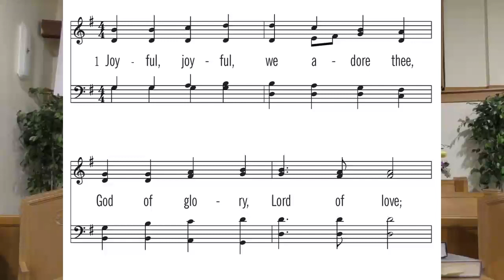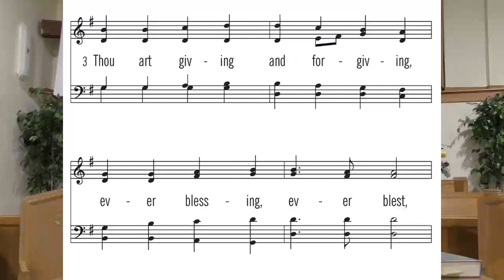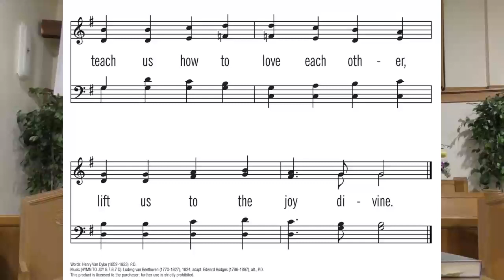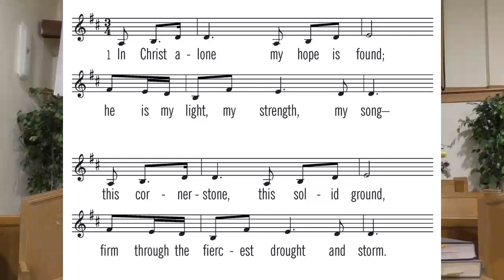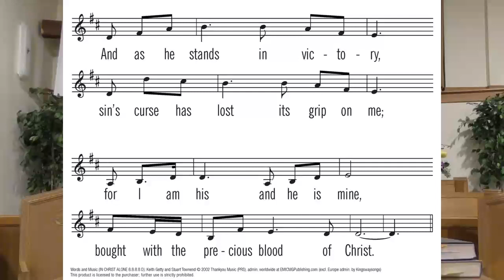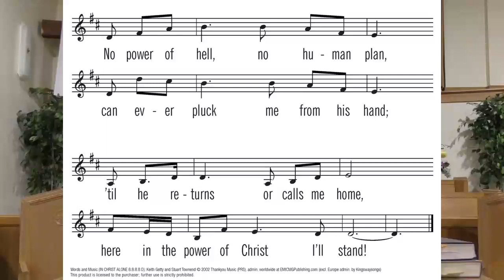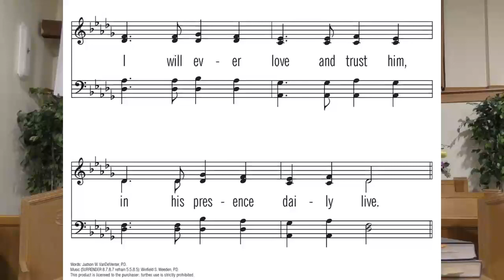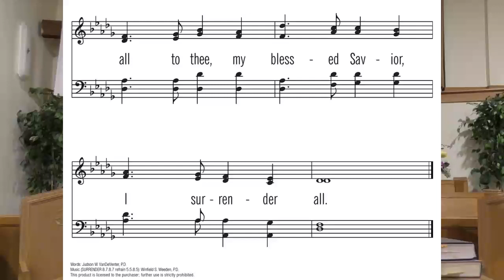Or Should We Expect Someone Else 5-10-20